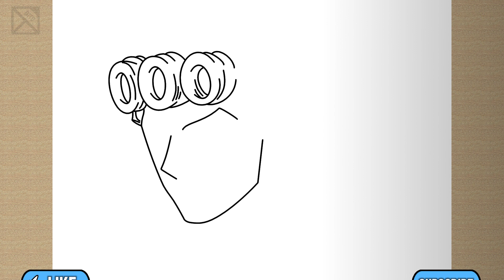How to draw GIORNO GIOVANNA (JoJo) step by step, EASY